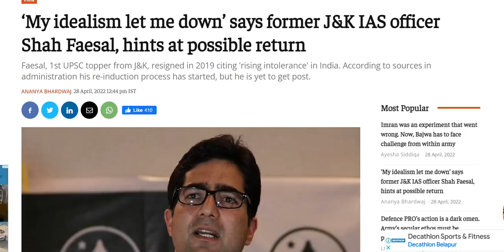Can resigned IAS Officers be reinstated in service? Shah Faesal to become IAS again, Code of Conduct